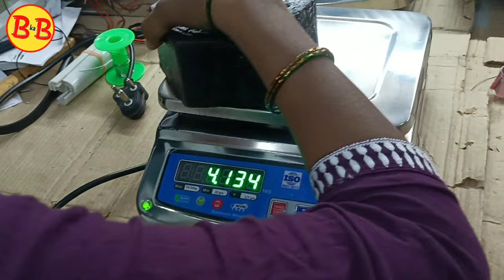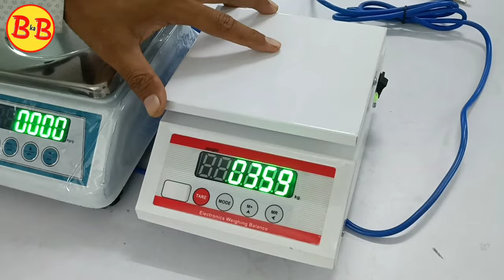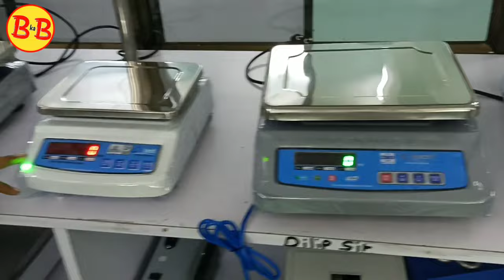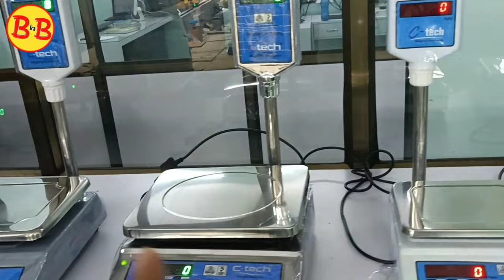Best Weight Machine for Shop | Waight Machine Manufacturer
Namskar vyapari bhaiyon iss video mai mene weight machine manufacturer dikhaya hai, iss video mai aapko best weight machine dekhne milenge, ye vajan kata branded hai, ye sare vajan kate Ctech ne khush manufacture kiye hai. yaha 100+ model ke weighing scale bante hai aur pan India delivery hai. ye weighing machine kirana shop, kirana dukan, vegetable shop, chicken shop, grocery shop ke liye best hai.
agar aapko weight machine chahiye to niche diye number pe call karo🙏

kirana dukan tips
kirana dukan ki sale kaise badhaye
mansingh ki shop
business dost
business gyan